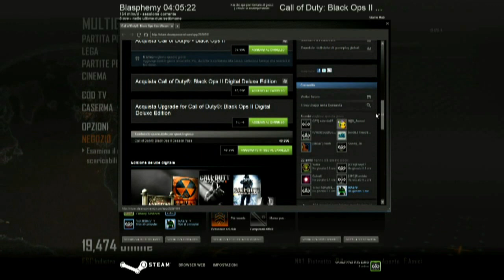Speciale - COD Black Ops 2 GamePlay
Ecco lo speciale su Black Ops 2 che prende il posto del video di oggi.
Per voi ho scaricato e Registrato Black Ops2 il prima possibile.
Mettete mi Piace obbligatoriamente e Condividetelo!
a presto Blasphemy e lo staff di PixelIndustry